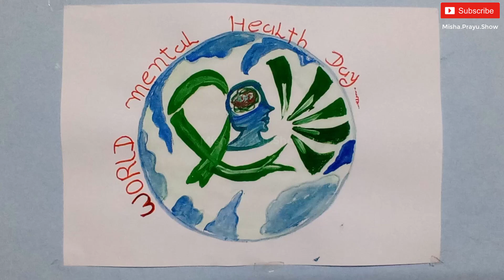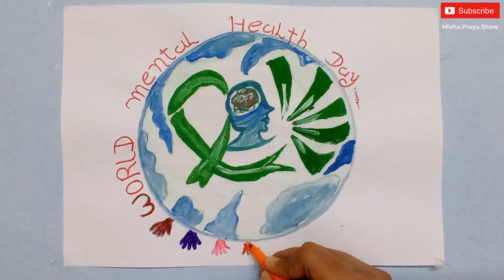World Mental Health Day Poster Easy | Easy Drawing on World Mental Health Day 2020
World Mental Health Day is an international day for global mental health education, awareness and advocacy against social stigma. It was first celebrated in 1992
at the initiative of the World Federation for Mental Health, a global mental health organization with members and contacts in more than 150 countries.
10 October
What is the theme for World Mental Health Day 2020?
Why is World Mental Health Day celebrated?
What Colour is World Mental Health Day?
What are some good topics for drawing competition?
How do I get into an art competition?
What drawing explain?
How can I participate in Khula Aasman?
Misha.Prayu.Show
Misha new video